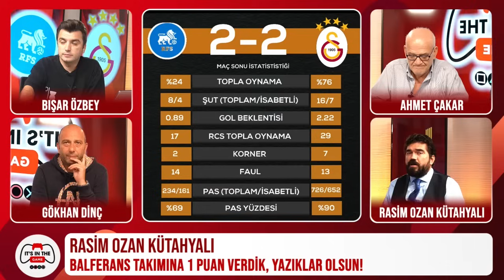Galatasaray PTT Takımına Puan Kaybetti! | Tarihi Rezillik! | Rigas 2 - 2 Galatasaray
UEFA Avrupa Ligi'nin ikinci haftasında temsilcilerimizden Galatasaray, deplasmanda karşılaştığı RFS ile 2-2 berabere kaldı. Süper Lig'de Kasımpaşa maçında 3 farklı üstünlüğünü koruyamayarak puan kaybı yaşayan Galatasaray, RFS deplasmanında da 2 farklı üstünlüğünü koruyamayarak beraberliğe razı oldu. Bışar Özbey, Ahmet Çakar, Rasim Ozan Kütahyalı ve Gökhan Dinç ile canlı yayındayız.